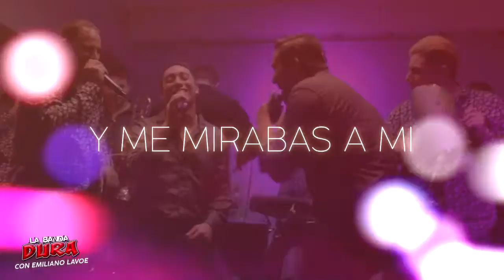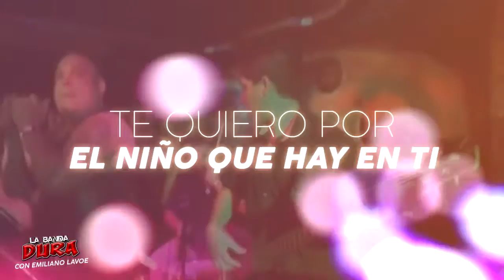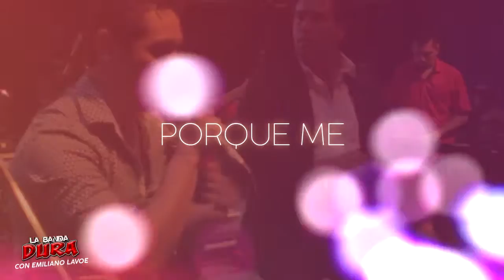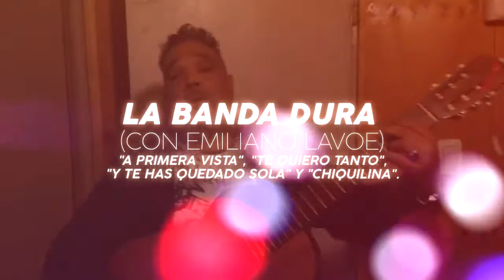A PRIMERA VISTA + TE QUIERO TANTO + Y TE HAS QUEDADO SOLA + CHIQUILINA | LBD ft. EMILIANO LAVOE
¡Nuevo compilado de LA BANDA DURA con EMILIANO LAVOE! Esto es A PRIMERA VISTA + TE QUIERO TANTO + Y TE HAS QUEDADO SOLA + CHIQUILINA y es parte de nuestro álbum LA BANDA DURA CON AMIGOS Volumen 1. ¡Escuchanos en Spotify!

▬▬▬▬▬▬▬▬▬▬▬-▬ஜ۩۞۩ஜ▬▬▬▬▬▬▬▬▬▬▬▬
▓▓▓▒▒▒░░░ .LA BANDA DURA .░░░▒▒▒▓▓▓
▬▬▬▬▬▬▬▬▬▬▬-▬ஜ۩۞۩ஜ▬▬▬▬▬▬▬▬▬▬▬▬
                                    LBD La Banda Dura  LBD